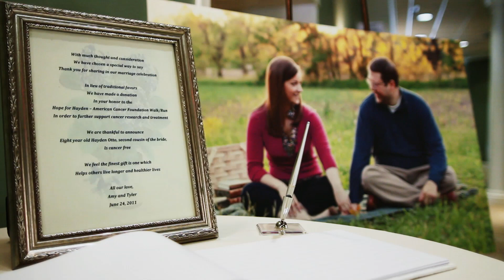Amy + Tyler | Wedding Film excerpt | Wedding Films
Amy + Tyler's Wisconsin wedding day.